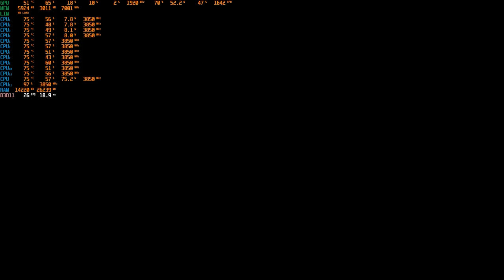SONS OF THE FOREST |BENCHMARK 1660 SUPER| GRAFICA BASSA/MEDIA RYZEN 5 3600 - GAMEPLAY TEST E FPS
PC:
MOBO: B450 GAMING PLUS
CPU: R5 3600
GPU: 1660 SUPER
RAM: 16 GB
CASE: 4000D AIRFLOW CASE CORSAIR

VIDEO TUTORIAL
               GAMES---TECH---MICROSOFT